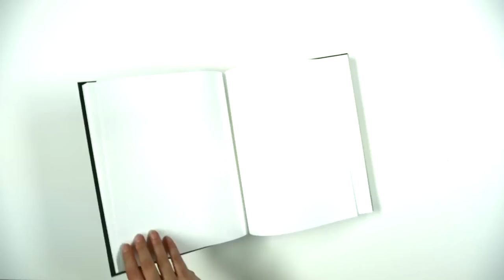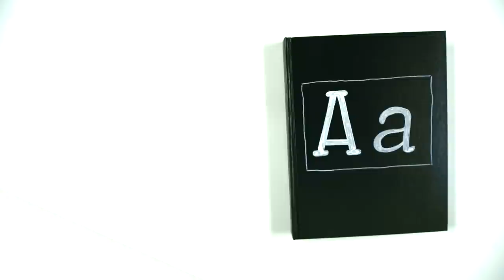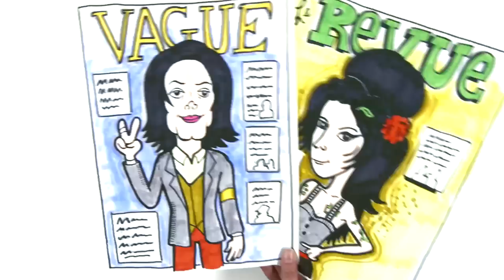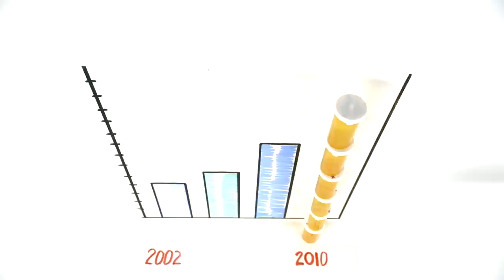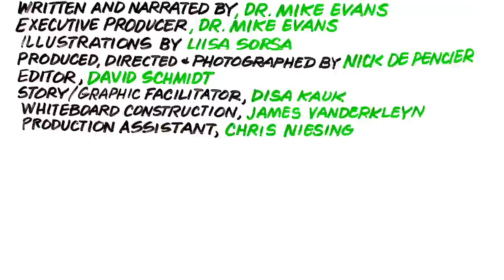Quel Est Le Meilleur Conseil à Donner à Une Personne Qui Prend Des Opioïdes?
Le docteur Evans est professeur agrégé de médecine familiale et de santé publique à l'Université de Toronto, médecin  rattaché à l'hôpital St. Michael's et directeur du laboratoire d'innovations en santé au Li Ka Shing Knowledge Institute de l'hôpital St. Michael's.

Written and Narrated by Dr. Mike Evans
Executive Producer, Dr. Mike Evans
Illustrations by Liisa Sorsa
Produced, Directed, and Photographed by Nick De Pencier
Editor, David Schmidt
Story/Graphic Facilitator, Disa Kauk
Whiteboard Construction, James Vanderkleyn